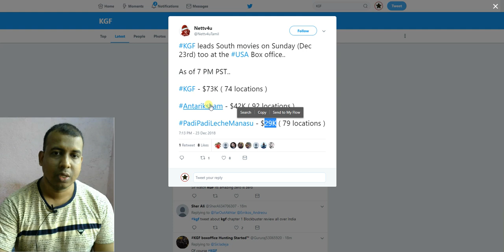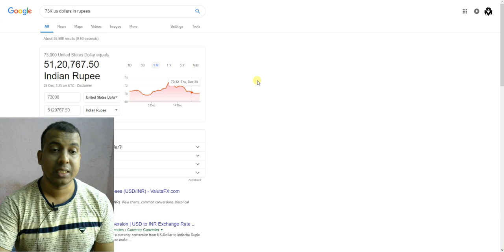KGF Beats Antariksham And PadiPadiLecheManasu On Day 3 In USA